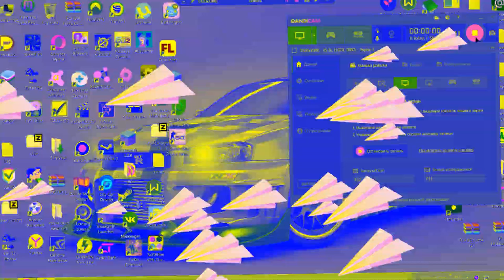видео с монтажом #7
Спасибо Всем за Просмотр!